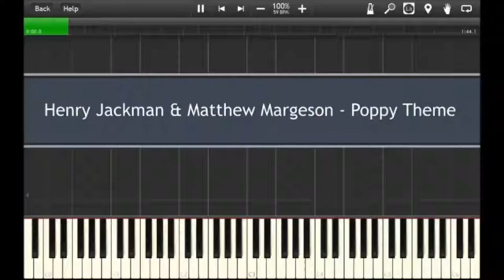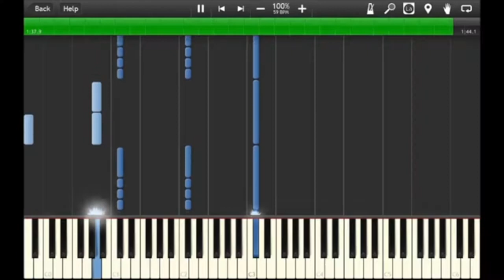Poppy Theme Kingsman 2 : The Golden Circle OST Piano Accompaniment pitch down 4 ver